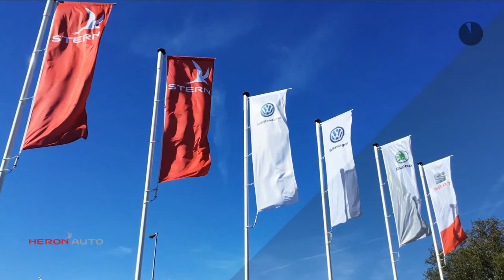Volkswagen Caddy Exclusive Edition - 17" - Navigatie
Merk: Volkswagen
Model: Caddy
Type: Exclusive Edition - 17" - Navigatie
Bouwjaar: 2019
Vermogen: 75 kW
Cilinderinhoud: 2.000 cc
Aantal cilinders: 4
Brandstof: diesel
Transmissie: handgeschakeld
Gewicht (leeg): 1.365 kg
Max trekgewicht: 1.500 kg
Carrosserievorm: commercial truck (5 drs)
Kleur: grijs

Accessoires:
* Achterdeuren
* Airconditioning
* Alarmsysteem klasse IV
* Bedrijfswagenhoogte standaard
* Bedrijfswagenlengte standaard
* Bijrijdersstoel
* Centrale deurvergrendeling afstandbediend
* Cruise Control
* Getint glas
* Lichtmetalen velgen
* Navigatiesysteem
* Parkeersensoren
* Radio/CD speler
* Ramen in achterdeuren
* Reservewiel
* Volledige scheidingswand met ruit
* Zijdeur
* Zijschuifdeur rechts
Omschrijving:
Carrosserievorm: Bestelbus
VSB 12284VM4 Campagne verschil moet er zijn9T1 Verwarmbare ruitensproeiers9CK Binnenverlicht. led laadruimte8T7 Adaptive cruise control (acc)8QE 2sleutels+afst.be icm(xpa/zq9)8G1 Grootlichtassis."light assist"7X1 Parkeerhulp achter6K3 Front assist i.c.m. acc5WC Scheidingswand4L0 Sturing licht&zicht+binnenspi.1G3 Lichtmetalen reservewiel1D7 TrekhaakvoorbereidingZK2 ClimaticZAH Boordcomputer plus+verm.XPA Executive plus pakketSPP Standaard 2 jaar garantieEXE Exclusive editionDRR Achterdeuren met ruit met wis.CAN Lm velgen 17 inch canyon#CC Mijn vw bedrijfswagen moduleTitaniumzwart (dm)Indium grey metallicWelkom bij Heron Auto! Dit betreft een nieuwe auto die wij direct kunnen leveren! Onze prijzen zijn inclusief kosten rijklaar maken en leges, zodat u niet voor verrassingen komt te staan. Op deze manier is rijklaar ook echt rijklaar! Wij nodigen u graag uit deze auto om in onze showroom aan de Kaarsenmakerstraat 1 in Koog aan de Zaan de auto te bekijken. Voor meer informatie kunt u contact opnemen met de afdeling verkoop van Heron Auto Koog aan de Zaan via 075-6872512 of mailen naar . Aanbod onder voorbehoud van druk- en zetfouten.

Aanbieder: